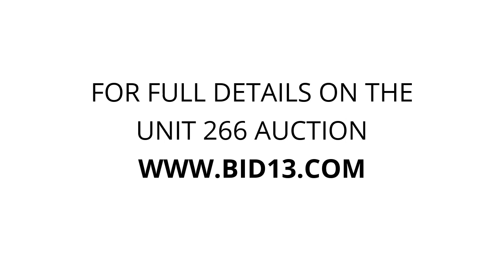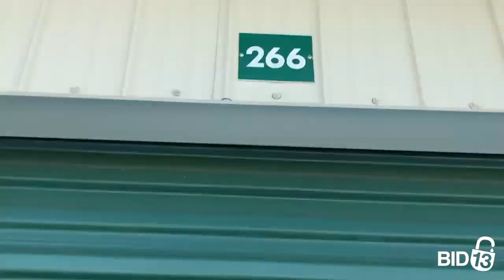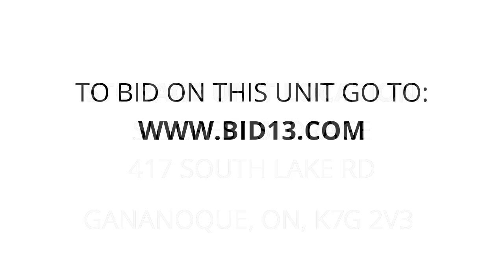Silicrest Storage - Unit 266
restaurant, supplies, dishes, glassware, Refrigerator, microwave, boxes